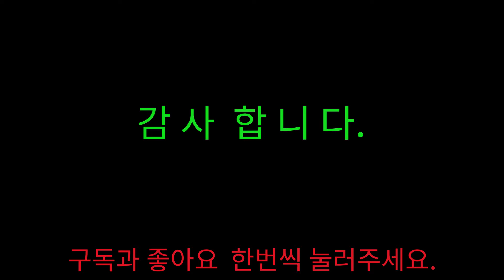반영된 풍경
사진으로 보는 일상풍경 - 반영된 풍경